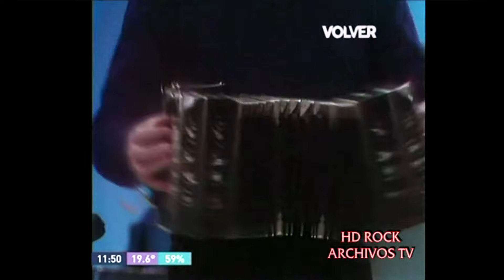Naranjo en flor - Roberto Goyeneche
Programa ''Badía y compañía'' (1987)

Tango 1944
Letra: Homero Expósito